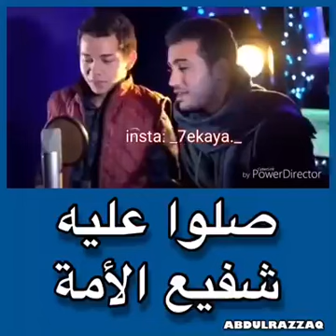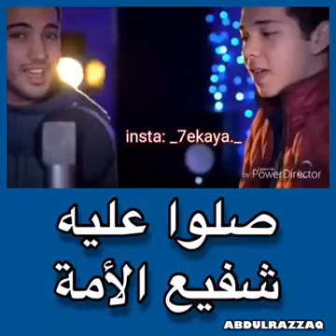24 februari 2018